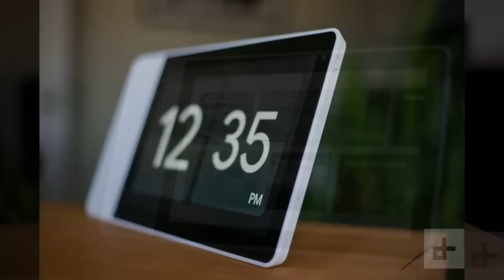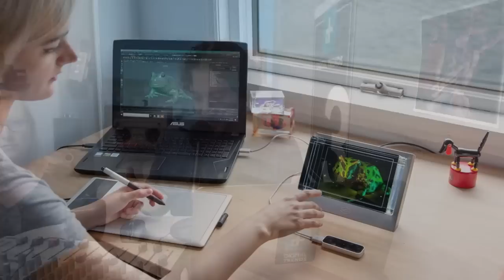Trends With Benefits Podcast: Unbreakable OLED, Lenovo Smart Display, 3D screen, Iron Man jetsuit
On today's episode: An unbreakable OLED screen could truly be a game changer, if everything announced from Samsung is correct. Would you be willing to pay a higher price for a screen that never cracks? The Lenovo Smart Display is the first foray for Google Home into a smart assistant with a video screen. A revolutionary 3D holographic display device called Looking Glass could change the way content is created. You can now be your own "Iron Man" with a jetsuit that costs as much as a house.

Today's podcast cast includes: Kim Wetzel, Parker Hall, Caleb Denison, and Greg Nibler.